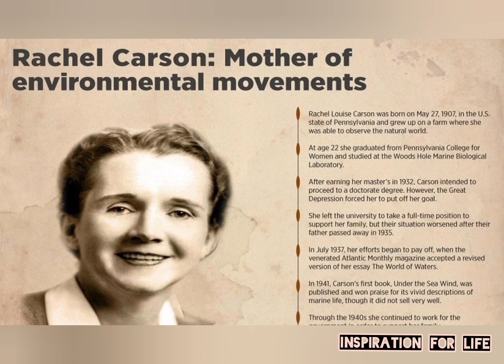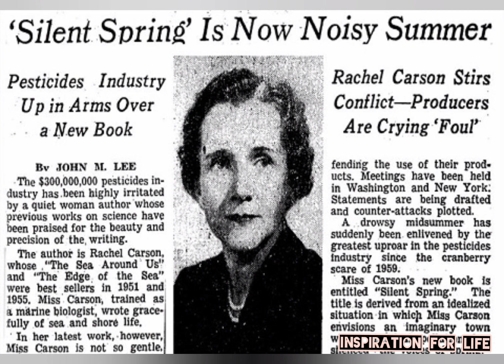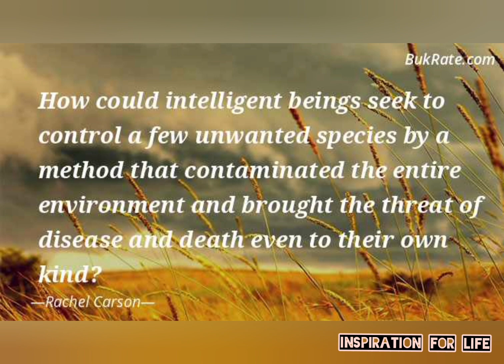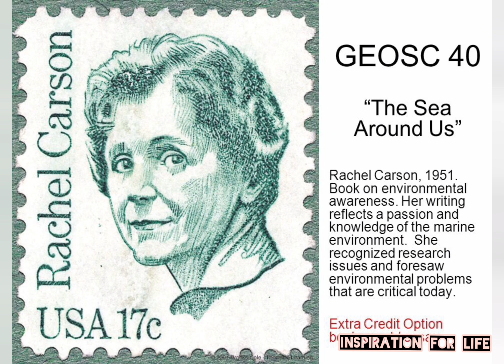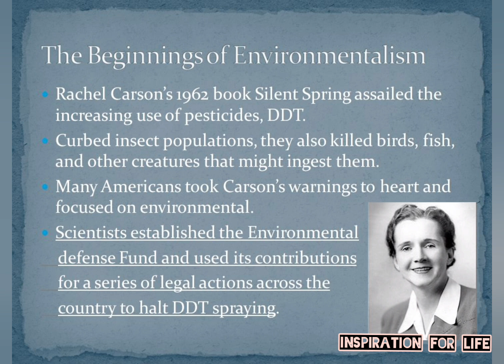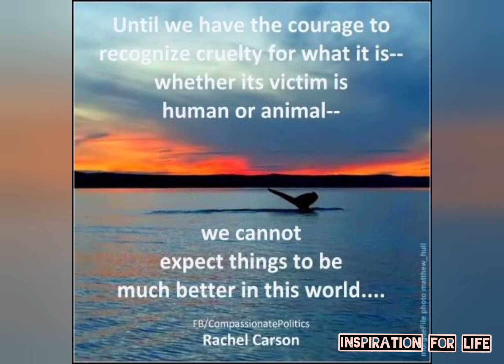Rachel Carson Silent Spring In Hindi Audio|Silent Spring Environmental Movement|Inspiration For Life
"This video talks about Rachel Carson and her book Silent Spring in Hindi Audio"